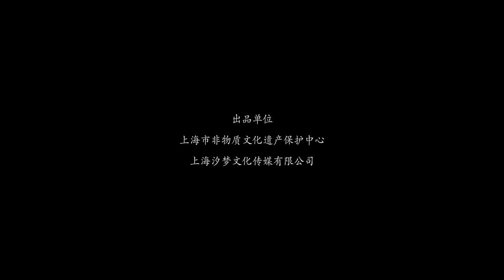Chinese craftsmanship: bamboo weaving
In this video celebrating Chinese craftsmanship, we learn more about artistic bamboo weaving.

Experienced bamboo weaver CHENG Li shares her process, from producing her own bamboo strips to the techniques needed for the weaving itself. The creation of these intricate artworks is mesmerizing.